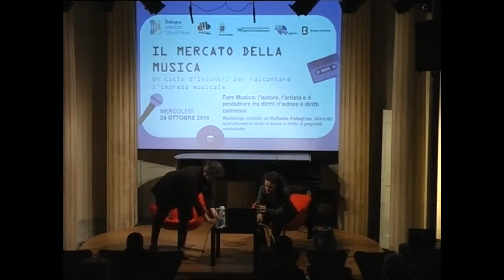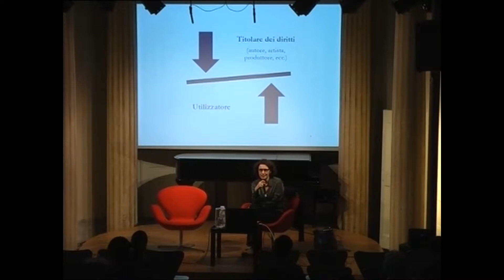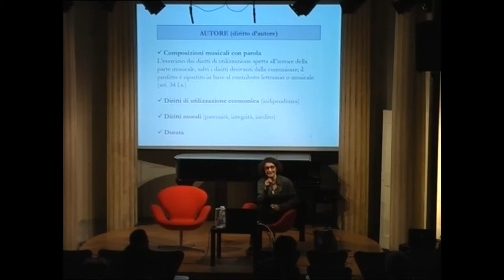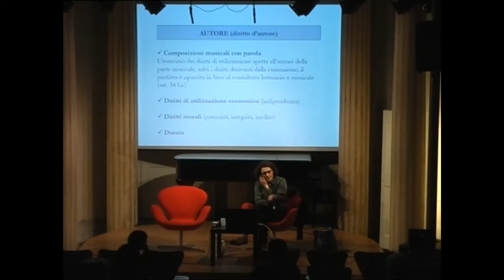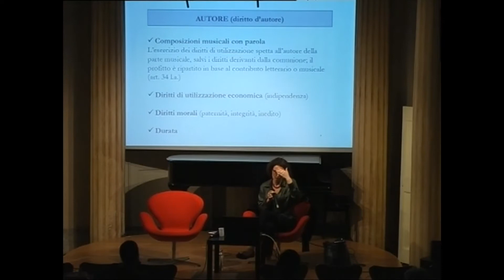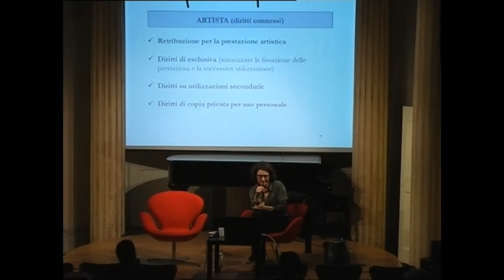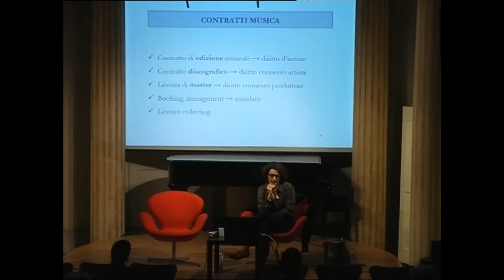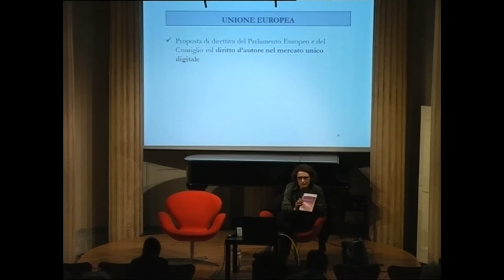Il mercato della musica @Museo della musica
Fare musica: l'autore, l'artista e il produttore fra diritti d'autore e diritti contesi [Bologna, 24 ottobre 2018]
Workshop condotto da Raffaella Pellegrino